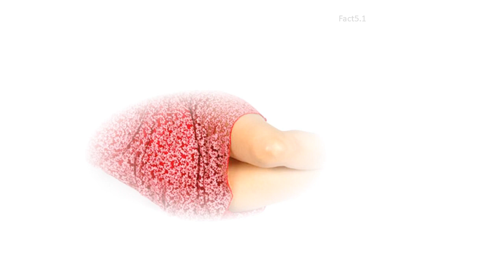Mallu Sexy Actress Hot Swathi Varma Spicy Snaps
Collection of Entertainment Exclusive Photos from Famous  Actress & Actors  Celebrities ,Collection of Celebraties Hot Images & Videos , Entertainment latest Fashion news picture,